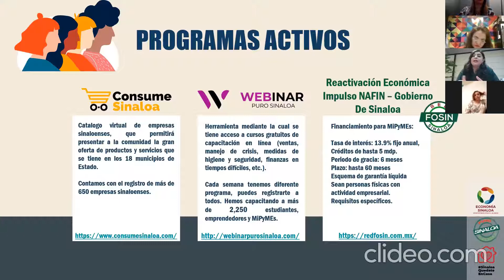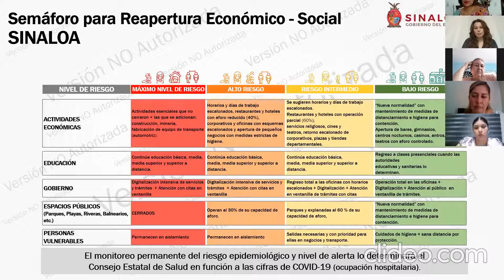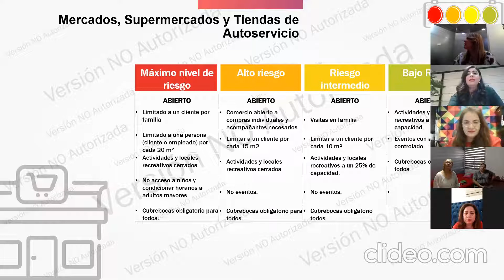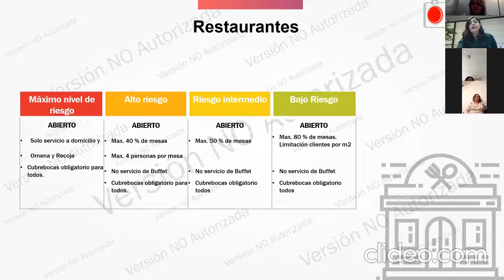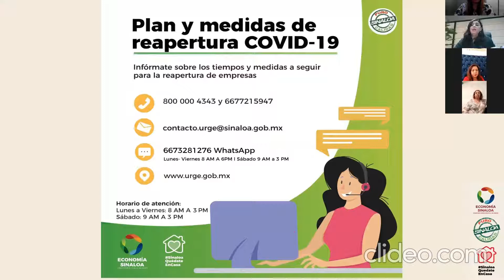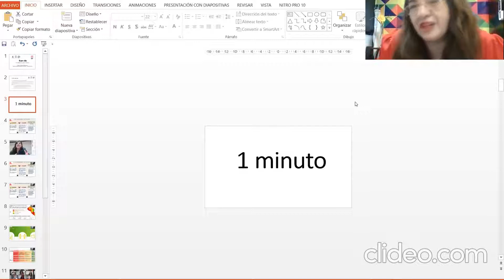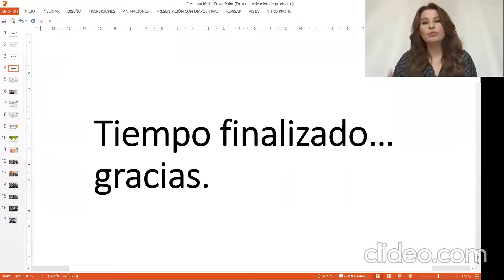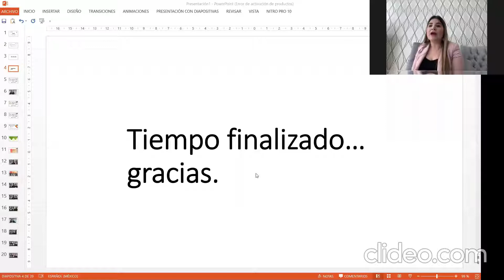Presentación Programas Activos y Plan de Reactivación Subsecretaria Morayma Y